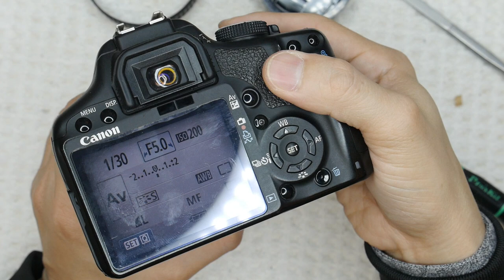Reapir - Canon EF 24-105mm f4 Err 01 Full Video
Canon Aperture error happen on a lot of L lens.
Usually due to the SNAP flex cable and sometimes the aperture motor or the blade have issue.